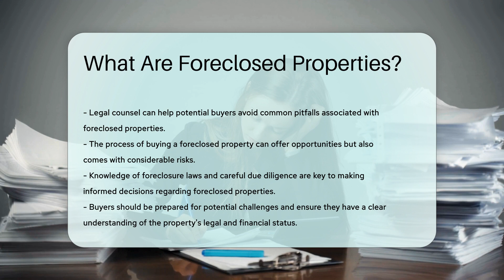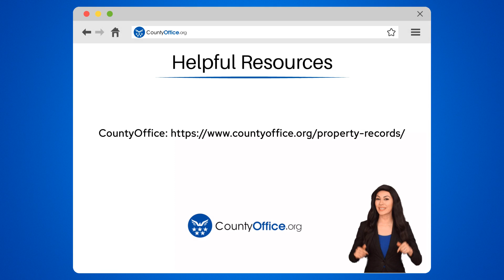What Are Foreclosed Properties? - CountyOffice.org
What Are Foreclosed Properties? In this enlightening video, we delve into the world of foreclosed properties, shedding light on what they are and why understanding the foreclosure process is crucial. Discover the ins and outs of homes seized by lenders due to mortgage payment defaults and the legal intricacies involved. With varying foreclosure laws across states, knowing your rights and the risks associated with purchasing a foreclosed property is paramount. Before considering such a purchase, thorough research on the property's background, condition, and potential liens is essential. Seeking legal counsel can provide valuable guidance in navigating the complexities of acquiring a foreclosed property and avoiding potential pitfalls.